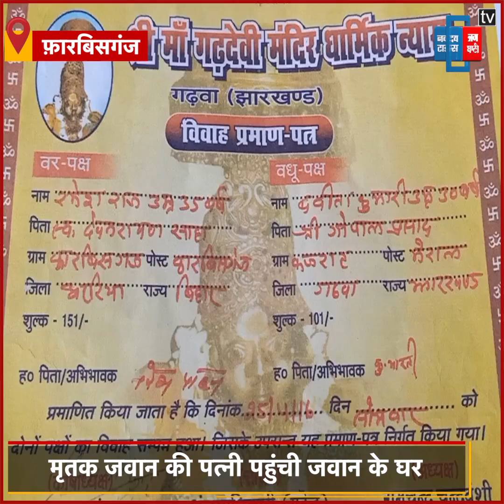Forbishganj में मृतक जवान की पत्नी पहुंची जवान के घर, ससुराल वालों ने बहु मानने से किया इनकार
Forbesganj DeceasedJawan'sWifeReachedJawan'sHouse In-lawsRefuseAcceptDaughter-in-law

झारखंड पुलिस बल में तैनात जवान की मृत्यु के बाद उसकी पत्नी होने का दावा करने जवान के फ़ारबिसगंज अवास्थित घर अर्थात अपने ससुराल पहुंची. जहां एक विवाहिता को उनके ससुराल वालों ने मृतक जवान के अविवाहित होने की बात कह कर बहु मानने से साफ इनकार कर दिया. वहीं इनकार करने के बाद विवाहिता ने थाना पहुंचकर न्याय की गुहार लगाई.